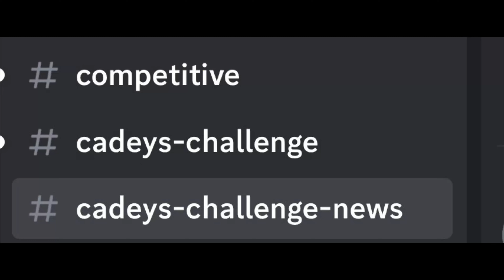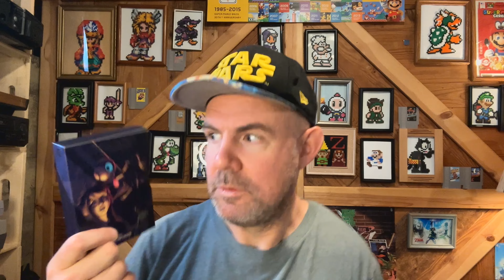This Should Be A Future Evercade Collection !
Embark on an epic quest in retro gaming with these nostalgic games originally for Game Boy Color! Could these Quest GBC games come to Evercade? Evercade has a long history of having gameboy and gameboy color games on its systems and also has some RPGs. In Quest RPG Brian￼’s Journey you explore captivating landscapes, battle fierce monsters, and uncover hidden secrets. Quest fantasy challenge is a Mr Do. clone with 20 levels. Two fun games with the same character that played very differently . ￼ but the real drawl is Brian’s journey With it’s rich storyline and classic turn-based gameplay were you immerse yourself in the charm of this Quest 64 demake .
Will you save Celtland?